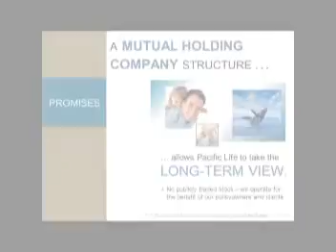Pacific Mutual Holding Company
Pacific Mutual Holding Company (Pacific Mutual) is the parent company of Pacific LifeCorp, which is the parent company of Pacific Life Insurance Company.